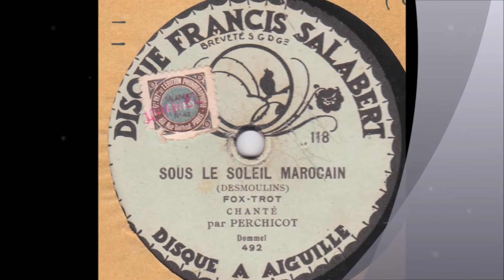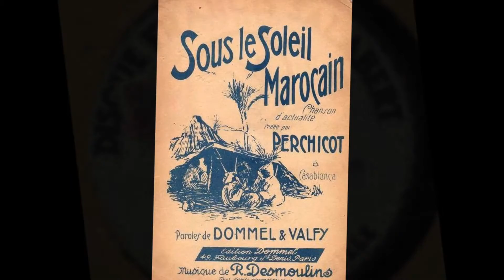Perchicot " Sous le soleil marocain " 1925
Perchicot " Sous le soleil marocain " chanson d'actualité
de Dommel et Valfy musique de Desmoulin créee à Casablanca.
disque 78 tours Salabert n°118 en Septembre 1925